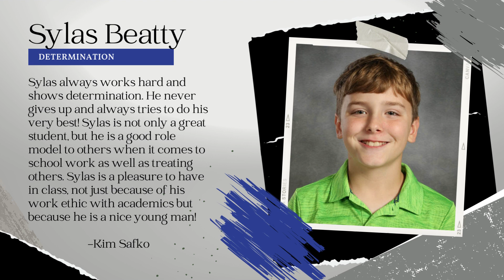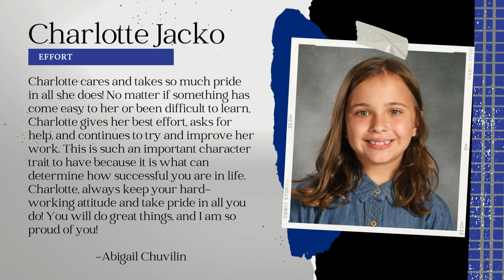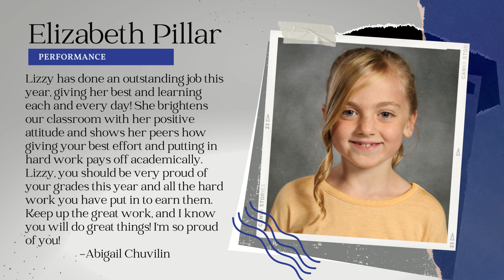Towslee PRIDE Award Vide 4th Grading Period 2022 2023